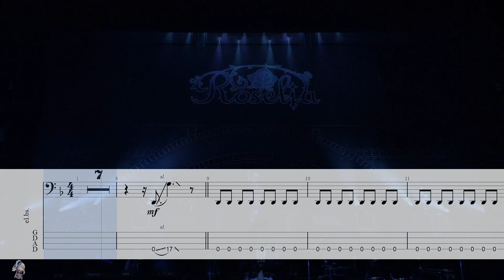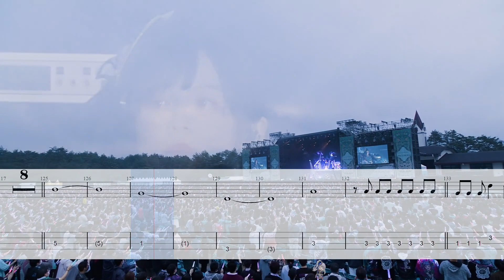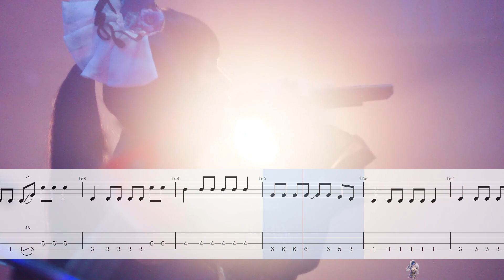【Bass Tab】Song I am. Weißklee LIVE ver. / Roselia / BanG Dream!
◆Tuning 調音
【Drop D】G D A D

祝又強又帥堅持自我信念的可愛的小友希那生日快樂🐈🐈‍⬛😺 ฅ•ω•ฅ
選了在Farbe友希那的個人曲子作為慶賀
希望大家看得開心彈得快樂時也祝她一句生日快樂!!
友希那happy birthday

每周六(土Sat.)! 夜 (GMT+9)20:00更新!